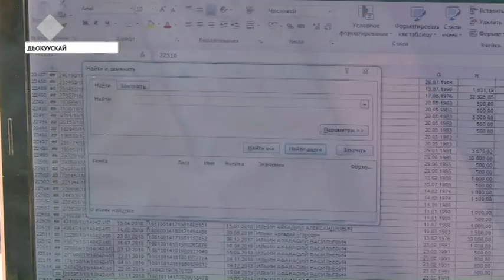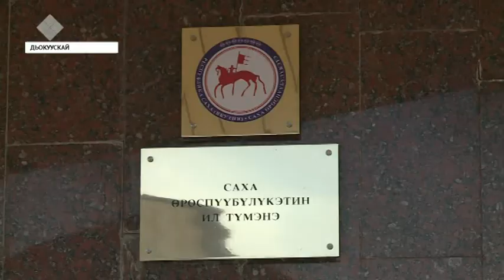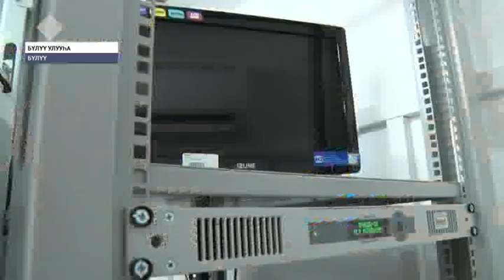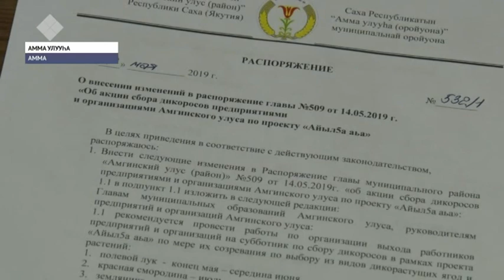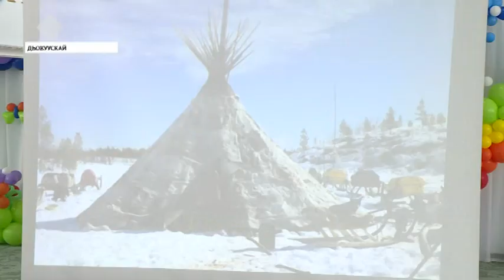«Саха сирэ» информационнай биэрии. Бэс ыйын 5 күнэ, 13:30 ч